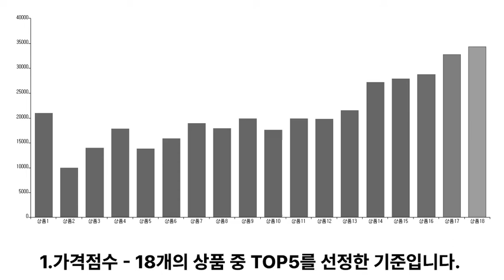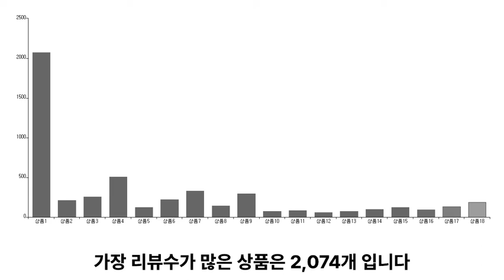케이블니트 추천 TOP5 - 도리쇼핑 데이터분석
1위. → 상상그이상 여성용 촉감왕 기본 브이넥 캐시미어 니트 / 20,960원

2위. → Mdiv 니트 벙거지 케이블 짜임 버킷햇 모자 / 9,980원

3위. → 캐럿 여성용 브이넥 드롭숄더 루즈핏 니트 / 14,010원

4위. → 탑보이 남녀공용 컬러풀 꽈베기 라운드 니트 (SCC2112PT) / 17,800원

5위. → 캐럿 여성용 데일리 라운드넥 니트 / 13,850원

■■ 도리쇼핑 네이버블로그?